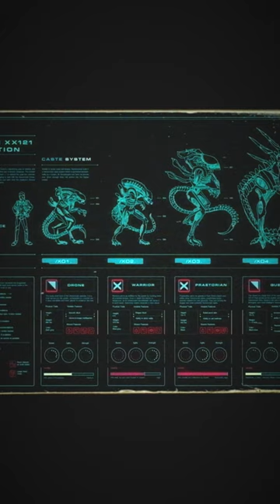Examining Theories, Sequels and Beyond - ALIENS EXPANDED Campaign - Day 23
ENLIST NOW! Become a backer of the ALIENS EXPANDED crowdfunding campaign using the Project: Acheron affiliate link in order to secure your rewards and a copy of the documentary featuring your name as a credit:

Join the LV-426 to talk all things Alien, Predator and AVP

Visit the LV-223 Sub-Reddit our Alien, Tech and Scifi community Sub

Channel Members:
* Company Representative: TheSixxness, sithlord906, Jack Fleming Jr
* Project Team Members: Raunchy Raichu, Ambrosia
* Project Trainees: Ralph Davis, J Sanford, Ethan Feldman

Staff:
* Maitland Eaves: Owner, Writer, Narrator, Editor, Director
* Jason Ayotte: Writer, Narrator
* Ben Nutt: Secondary Narrator